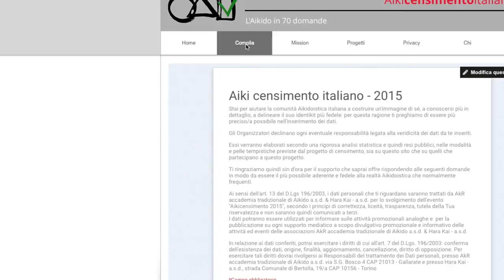Aikicensimento 2015 - Il censimento on-line dell'Aikido italiano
Il primo censimento on-line dell'Aikido italiano, compilabile da ogni praticante, allievo e docente entro e non oltre il 30/04/15.

Non mancare a questa straordinaria iniziativa per contribuire a conoscere la realtà dell'Aikido sul territorio nazionale!!!